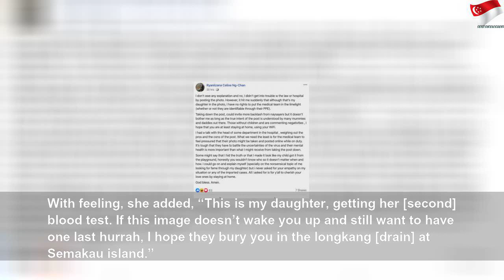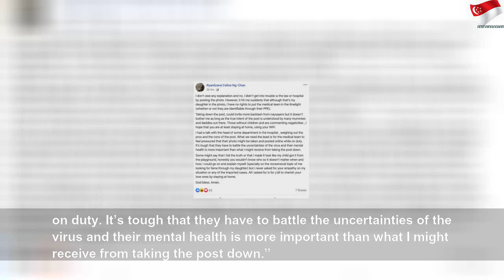Mum of SG's 1 y/o patient speaks out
Mum of SG's 1 y/o patient speaks out | High Thing
Singapore— Ryanlizana Celine Ng-Chan, the mum of one-year-old Aldrina Prawesti, who is the country’s case number 759, made a special appeal in a now-deleted Facebook post for parents to be grateful that their children are home with them, safe and sound, instead of complaining. As a mum who had to see her very young child […]